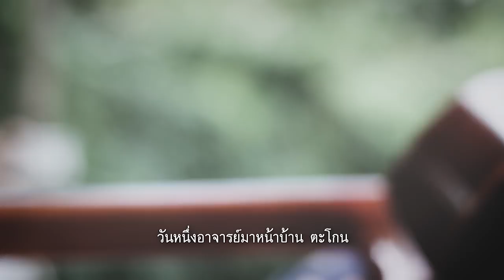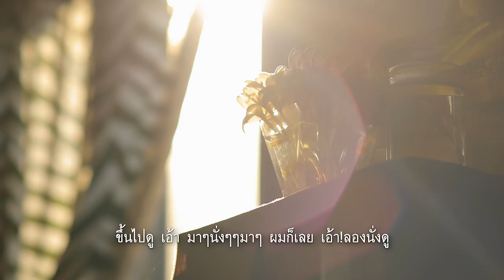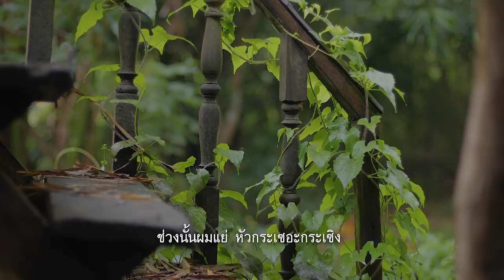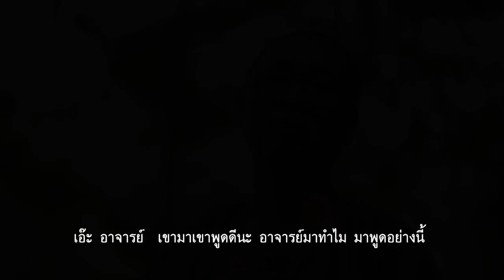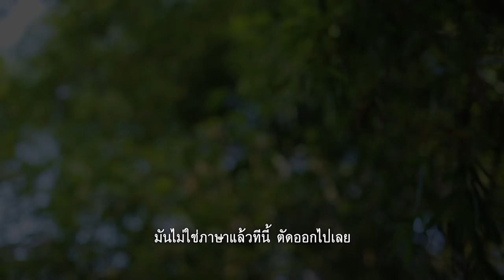[Podcast] DI(E)ALOGUE เรียงร้อยมรณา Ep.4 คุณ ประสาท ประเทศรัตน์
1 ใน 9 เรื่องเล่า  ของ คุณ ประสาท  ประเทศรัตน์ -

- เมื่อวันนึงเกิดอุบัติเหตุจนมีอาการนอนติดเตียง แต่แล้ววันนึงค้นพบวิธีรักษาด้วยใจ จนสามารถกลับมาเดินได้อีกครั้งในระยะเวลาเพียง 10 วัน -

อ่านบทความเกี่ยวกับความตายพูดได้  ที่นี่

Production: บ.สวัสดี โปร จก.